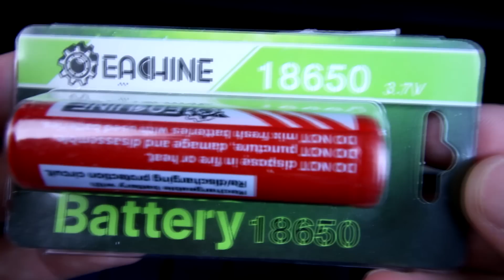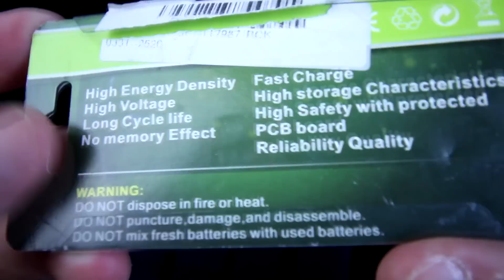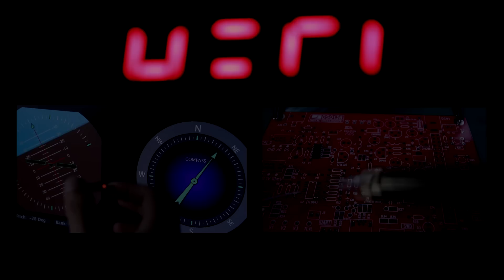U=RI | Comment réaliser un chargeur solaire?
C'est gratuit, c'est inépuisable et c'est propre.
◄ Pour acheter l'équipement utilisé dans mes vidéos (et me soutenir).
► Spécifications

Sortie USB 5V jusqu'à 1A
Capacité 7200mAh (iPhone 6: 1800mAh)
Temps de recharge 12h

Quelques détails non mentionnés dans la vidéo:
Le panneau solaire est fixé au sac à dos avec des vis en plastique.
Les vis sont collées au panneau avec de la super glue.
Les piles en lithium sont au format 18650 qui est nettement plus gros que du AA ou du AAA.
◄ Si vous rencontrez des difficultés avec ce tuto ou si vous avez besoin d'aide en général.